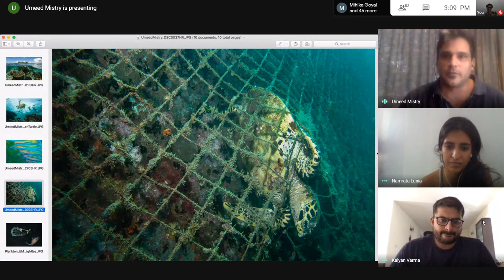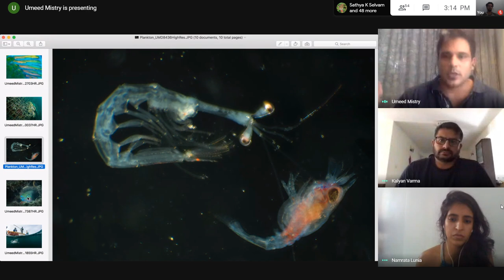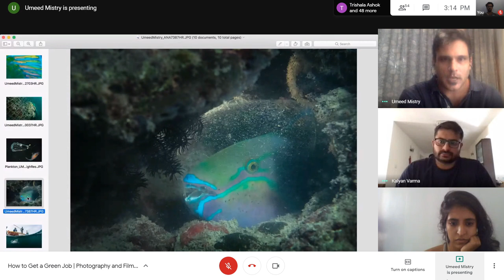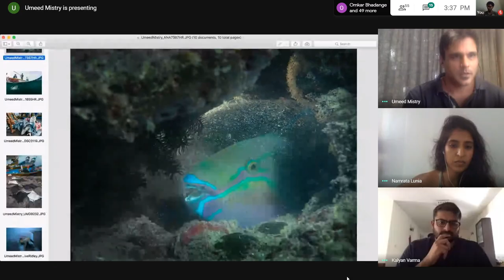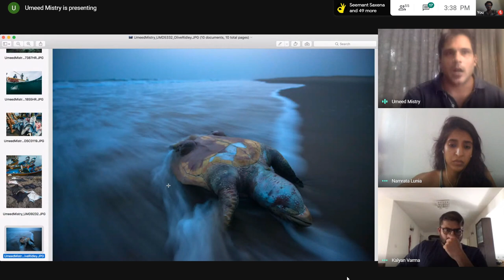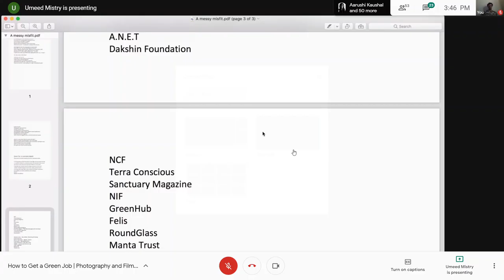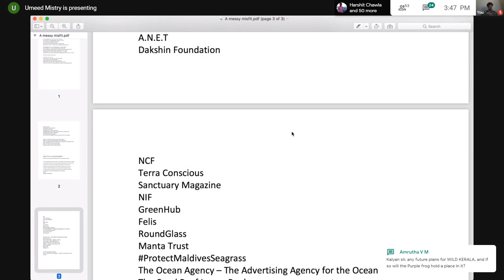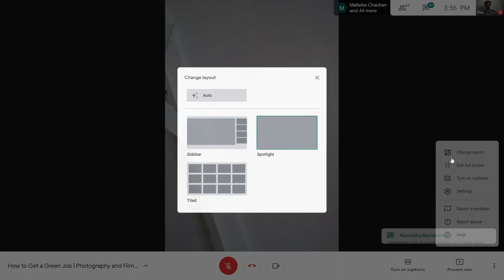Learn how to get a Green Job as a Photographer or Filmmaker from Umeed Mistry and Kalyan Varma!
If your dream is to spend your life in the jungle or ocean as a Photographer, Filmmaker and Contributor to Conservation, Kalyan Varma and Umeed Mistry are here to guide you!

Watch as they share their own experiences and advice that will encourage you to get started and find your own way.

About our speakers:
Kalyan Varma is a Wildlife Photographer, Filmmaker, Naturalist and Explorer dedicated to documenting wildlife and environmental issues. His work has appeared in a number of publications worldwide, including National Geographic and BBC Wildlife.

Kalyan is the co-founder of India Nature Watch, an online community for upcoming wildlife photographers in Asia and Nature InFocus, Asia's largest nature photography festival.

Umeed Mistry is an underwater photographer who has been diving since 1996 and shooting since 2005. He has spent the last two decades learning about the Indian Ocean through his individual and collaborative work. His work has appeared in a number of national and international publications including Outlook Traveler and NatGeo Traveler.

Umeed is also a Dive Instructor, Writer, Educator and Partner at Earth CoLab, where he raises awareness of our marine and freshwater ecosystems along with his partners.

We're sorry about the abrupt start to the video and quality, we faced a few issues while recording the webinar but we hope you enjoy it!